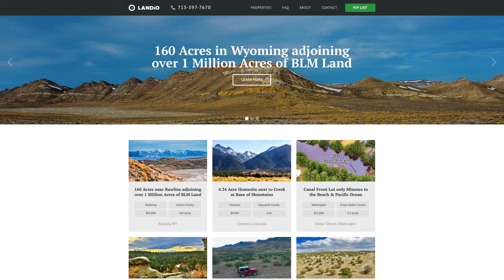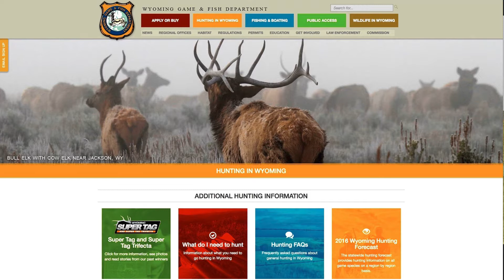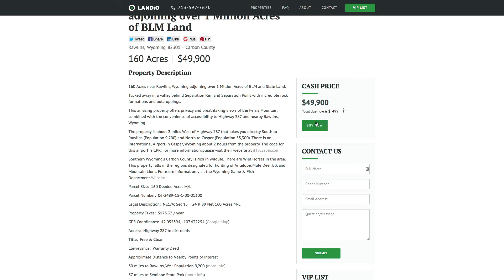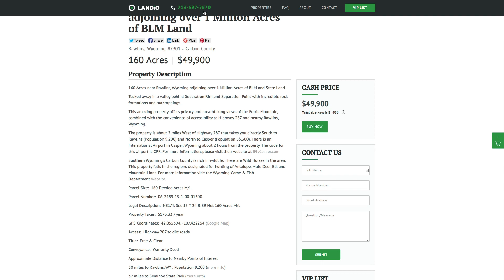SOLD • Land in Wyoming • 160 Acres near Rawlins adjoining over 1 Million Acres of BLM Land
160 Acres near Rawlins, Wyoming adjoining over 1 Million Acres of BLM and State Land.

Tucked away in a valley behind Separation Rim and Separation Point with incredible rock formations and outcroppings.

This amazing property offers privacy and breathtaking views of the Ferris Mountain, combined with the convenience of accessibility to Highway 287 and nearby Rawlins, Wyoming.

The property is about 2 miles West of Highway 287 that takes you directly South to Rawlins (Population 9,200) and North to Casper (Population 55,300). There is an International Airport in Casper, Wyoming about 2 hours from the property. The code for this airport is CPR.

Southern Wyoming's Carbon County is rich in wildlife. There are Wild Horses in the area. This property falls in the regions designated for hunting of Antelope, Mule Deer, Elk and Mountain Lions.

Parcel Size:  160 Deeded Acres M/L

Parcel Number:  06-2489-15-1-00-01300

Legal Description:  NE1/4: Sec 15 T 24 R 89 Net 160 Acres M/L

Property Taxes:  $173.33 / year

Access:  Highway 287 to dirt roads

Title:  Free & Clear

Approximate Distance to Nearby Points of Interest

30 miles to Rawlins, WY : Population 9,200

37 miles to Seminoe State Park

2 hours to Casper, WY : Population 55,300

2.5 hours to Rock Springs, WY : Population 38,000

2.5 hours to Laramie, WY : Population 30,800

3 hours to Cheyenne, WY : Population 91,700

3.5 hours to Fort Collins, CO : Population 152,000

4.5 hours to Denver, CO : Population 650,000

land for sale in wyoming

for sale in wyoming

hunting land for sale

public hunting land near me

wyoming real estate

wyoming

casper wyoming

horse

tiny homes

elk hunting

hunting

deer hunting

owner financing

seller financing

national forest

recreation in wyoming

agricultural land